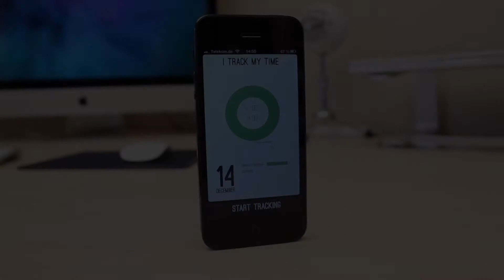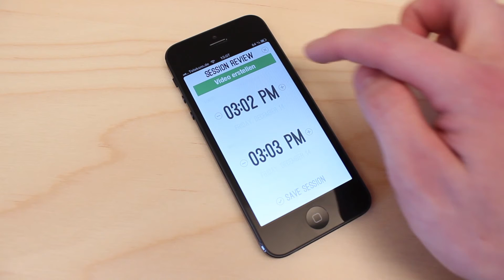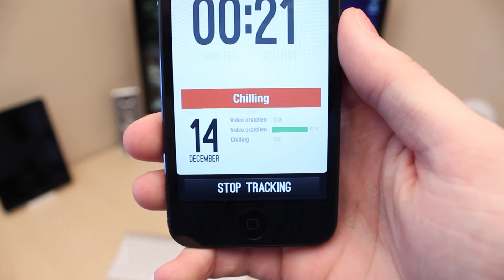iTrackMyTime - Die Zeitmanagement App (iAdvent Tag 10)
In diesem Video stelle ich euch im Rahmen des iAdvent Adventskalenders die iPhone App "iTrackMyTime" vor.